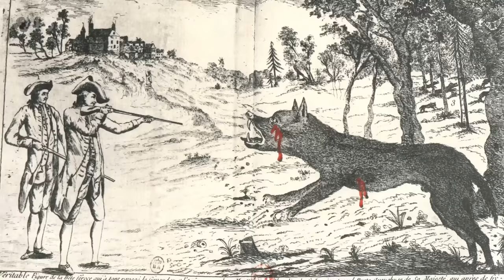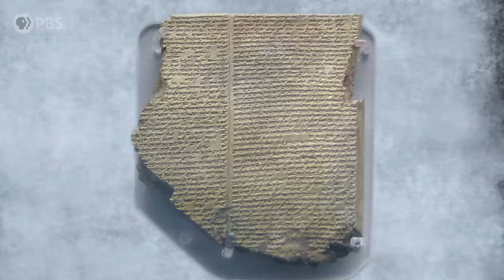The Killer Origins of the Werewolf | Monstrum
Long before a full moon could transform a human into a beast, the werewolf was present across the literature, lore, and mythologies of ancient Europe. Whether a punishment for the wicked, a cure for the unlucky, or a blessing for the strong, the human to wolf shapeshifter is almost always violent. Real wolves posed a real threat to humans and their livestock, but how did these predators come to be associated with cannibalism, sorcery, and mental illness? The first in a two-part series, featuring werewolf expert and Gothic scholar Dr. Kaja Franck, this episode tackles the rise of the werewolf in its myriad of forms, looking at what happened when Christianity interceded and turned the werewolf into the embodiment of evil—a change that reached its devastating climax with the persecution and execution of accused werewolves.

Written and Hosted by: Dr. Emily Zarka
Director: David Schulte
Executive Producer: Amanda Fox
Producer: Stephanie Noone
Illustrator: Samuel Allen
Editor: Ray Lux

We would like to sincerely thank Kaja Franck, Ph.D. who was more than generous with her expertise and time. This episode would have been far less illuminating without you;  we are in your debt.